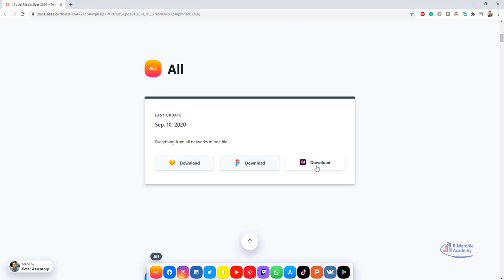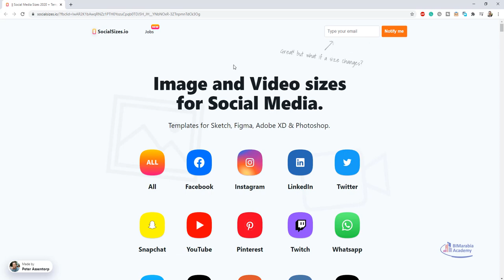المقاسات المناسبة لكل منصة من منصات التواصل الإجتماعي socialsizes io